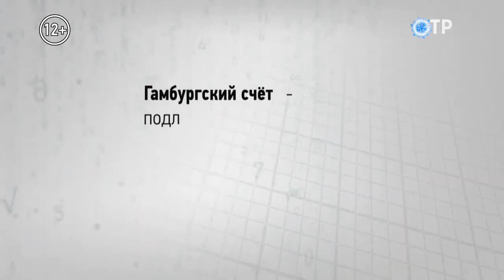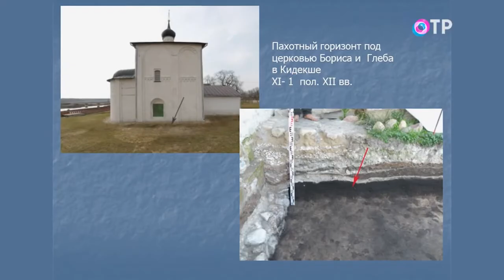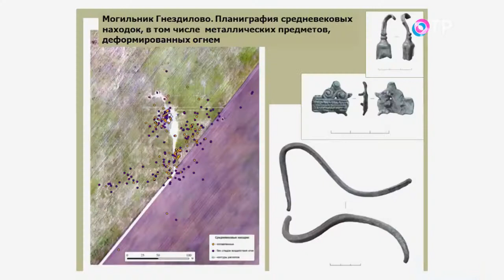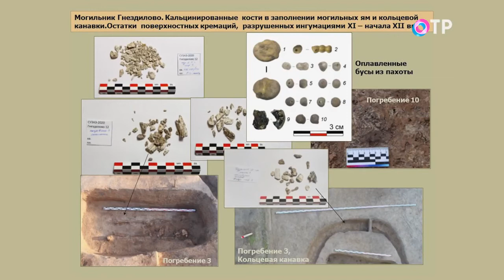Николай Макаров: «Только археология дает точную картину, как христианство распространялось на Руси»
Общественное телевидение России